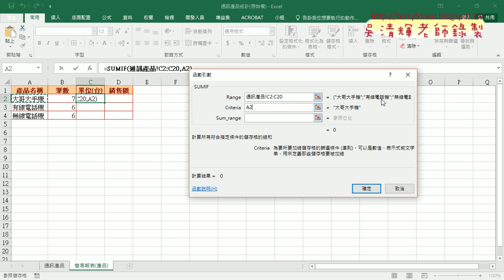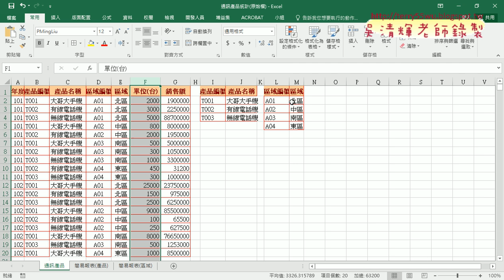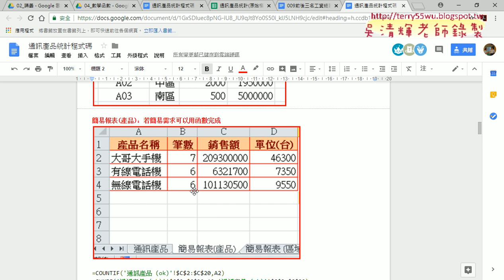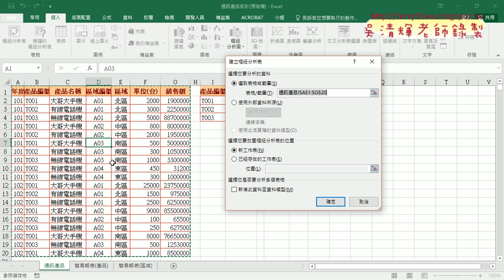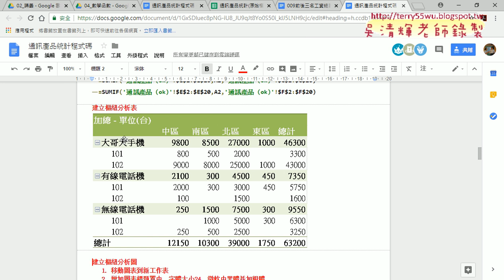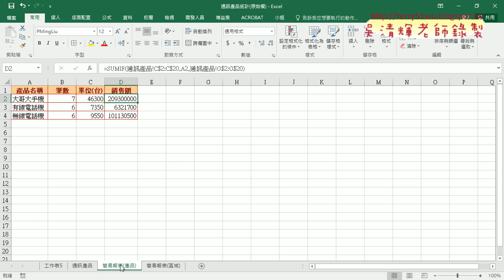09 產生簡易報表與樞紐分析表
EXCEL高階函數與大數據VBA自動化第7次VBA動態取消保護&保護VBA專案&007產線人員和與條件萬用字元&VBA累加&苗栗和宜蘭SUMIF與VBA範本修改&009前後三名工資總計ALRGE與SMALL函數&VBA取用EXCEL函數&通訊產品統計正規化與VLOOKUP查詢&產生簡易報表與樞紐分析表&圖)

上課內容：
01_重點回顧與VBA動態取消保護
02_VBA動態取消保護與保護VBA專案
03_007產線人員和與條件萬用字元
04_007產線人員改為VBA累加
05_苗栗和宜蘭SUMIF與VBA範本修改
06_009前後三名工資總計ALRGE與SMALL函數
07_用LARGE與SMALL排序與VBA取用EXCEL函數
08_通訊產品統計正規化與VLOOKUP查詢
09_產生簡易報表與樞紐分析表
10_樞紐分析表與圖

課程理念：
1.以循序漸進的方式, 透過詳細的說明和實用的50個Excel VBA範例,
2.進而解說EXCEL與資料庫的結合，甚至將EXCEL當成資料庫來使用，結合函數、VBA等更深入的功能，讓資

3.將結合GOOGLE雲端試算表，教您如何將EXCEL函數雲端化與網路化。

上課用書：
Excel VBA一點都不難：一鍵搞定所有報表
作者： Excel Home
出版社：博碩
出版日期：2013/06/26
定價：380元

吳老師  106/11/16